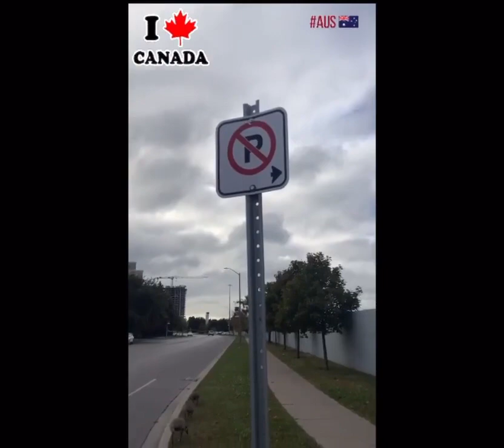ANGRY CANADIAN GEESE